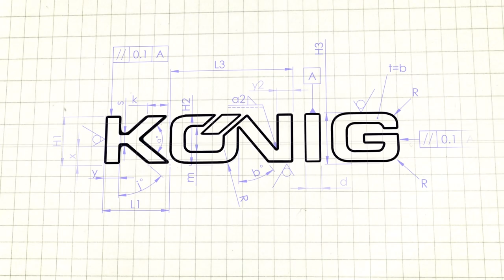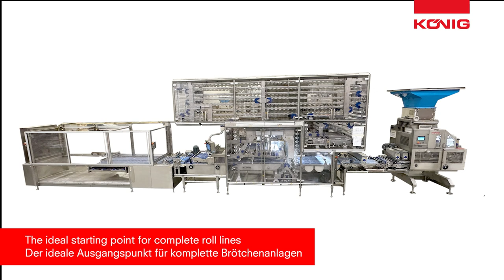Koenig - I-Rex Compact EC - Dough divider and rounder - Teigteil- und Wirkmaschine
- Very compact dough divider and rounder
- "Easy Clean" design for easy cleaning and maintenance
- Weight ranges from 30 to 200g
- max. hourly capacity 14,400 pcs.
- Operating principle: Standard (one fixed weight range) or Futura (two fixed weight ranges)